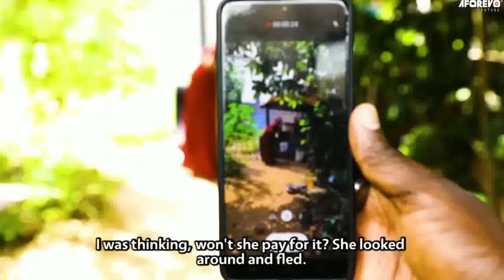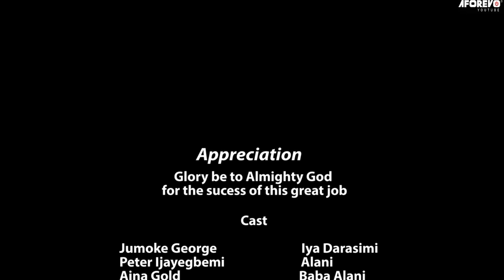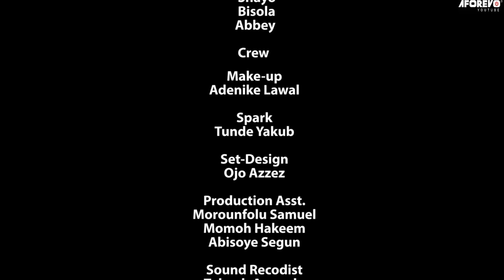ASISE ALE OJO KAN - A Nigerian Yoruba Movie Starring - Jumoke George, Peter Ijayegbemi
A lady who is getting married the same day has a problem with a guy Watch what happened
Starring - Jumoke George, Peter Ijayegbemi, Aina Gold